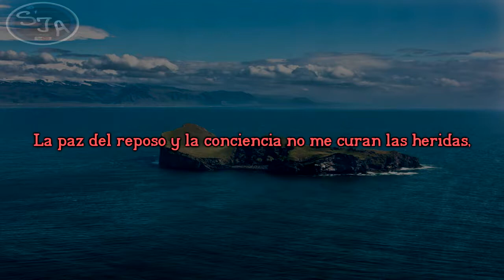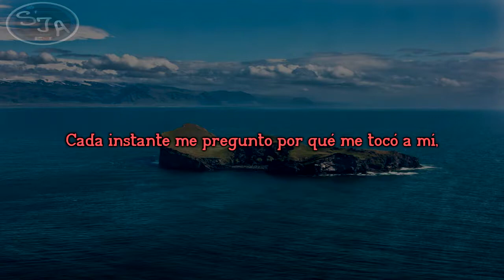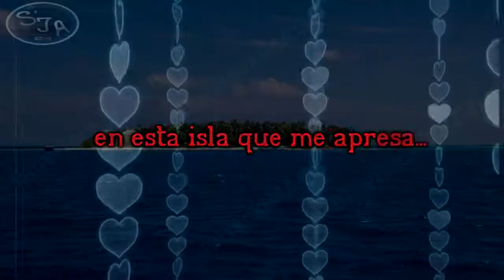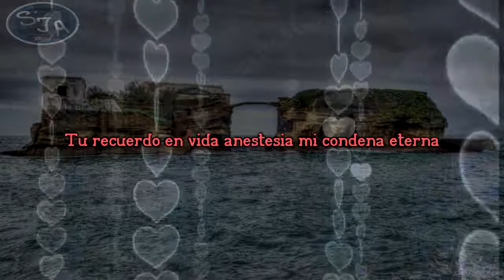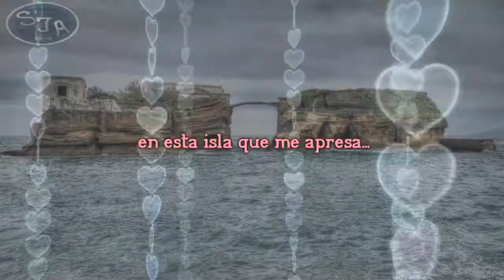05 Saurom - La Isla de los Hombres Solos Letra (Lyrics)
Año: 2015 ALBUM: Sueños

Sueño V.

Libertad, libertad, libertad... El sueño de libertad no debería ser cuestionado por nada ni nadie. Que jamás se vuelva a repetir lo que ocurrió en aquella recóndita isla...